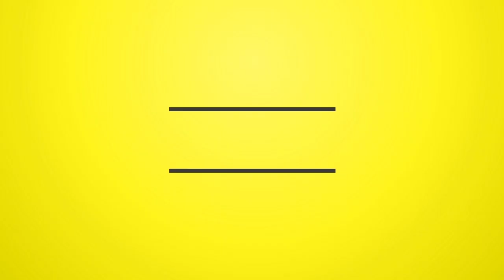Heavenless Riddim - 1983-1988 {Various Labels 2}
HeavenlessRiddim - 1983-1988 {Various Labels 2}

Features !

Tracklist

"Taxi - Sly Dunbar & Robbie Shakespeare"
'1983'
01-Robbie Lyn - Water Bed (Heavenless Rhythm Version)
'1984'
02-Papa Biggie (Biggy) - Under The Plane Wing
'1987'
03-Louie Lepkie - You See Me
'N/A'
04-Al Campbell & Daddy Lizard - Be Like You.
05-Josey Wales - Samfie
06-Ambelique - Me Oh My (Preview)

"Power House - George Phang"
'1984'
07-Frankie Paul - Alesha
08-Peter Metro - No Problem
09-Little John - True Confession
10-Charlie Chaplin - Que Dem
'1985'
11-Sugar Minott - A True
12-Sugar Minott, Sly & Robbie - A True Version (Heavenless Rhythm Version)
'1986'
13-Charlie Chaplin - Town Gal

"Blue Trac"
'Lloyd Campbell - 1984'
14-Frankie Jones - She Is The Girl
'Whitfield 'Witty' Henry & Norman 'Bachelor' Wilson - 1988'
15-Trevor Sparks - Judy Judy (Preview)

"Black Scorpio - Maurice 'Jack Scorpio' Johnson"
'1984'
16-General Trees (General Tree) - $50 Bill
'1985'
17-General Trees - Ghost Rider (Ghostrider)
18-Little John - Worries & Trouble
19-Lord Sassafras - Galloping Fross (Galloping Frass)
20-Michael Palmer - It's Me Sweetie Daddy
21-Skengie One - Me Tough
22-Black Scorpio & Skengie One - Me Tough (Heavenless Rhythm Version)
23-General Trees - Horseman Style
'1986'
24-Yellowman - Hunnu Fi Move
'1987'
25-General Leon - Boy Stop Fallah